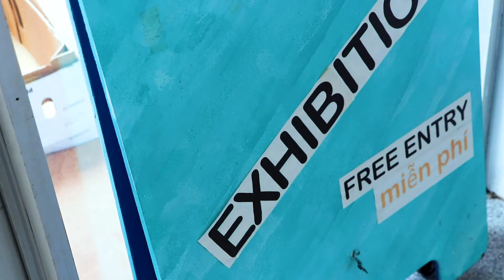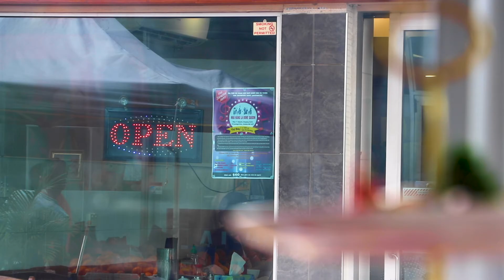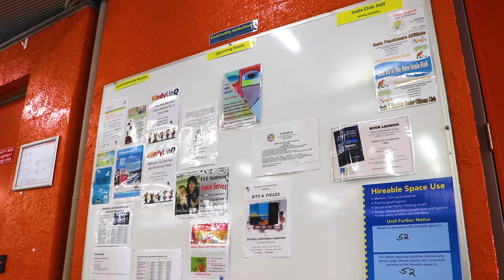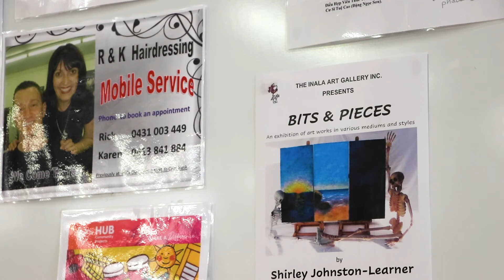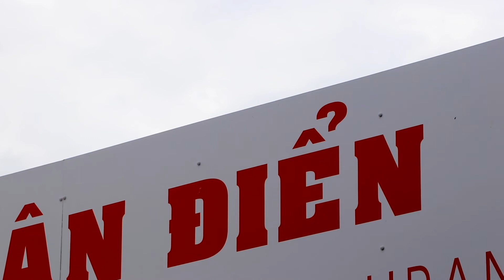The Inala Art Gallery: The History and Essence of the Inala Art Gallery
Thank you Inala Art Gallery and Anne McPhee.

Created by Tania McIntosh.